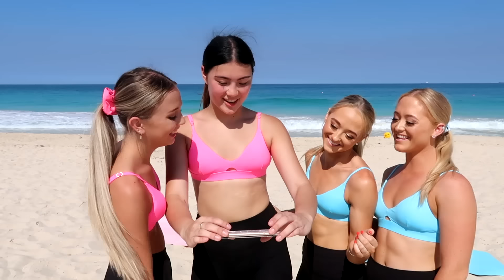EXTREME YOGA CHALLENGE REMATCH! Twins Vs Friends!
Our BOOK 'Twinning it' is now available in stores where books are sold in AUSTRALIA & NEW ZEALAND (Dymocks, Kmart, Big W & Target)

OR ORDER TWINNING IT ONLINE!!!

IN STORE: KMART, TARGET, BIG W, DYMMOCKS and where books are sold!

US – (on sale 10th Dec 2019)

UK and Ireland – (on sale 12th December 2019)

Rest of the world – (on sale November 19th)